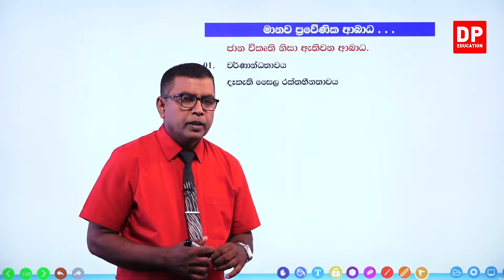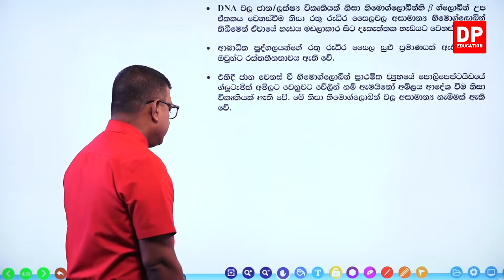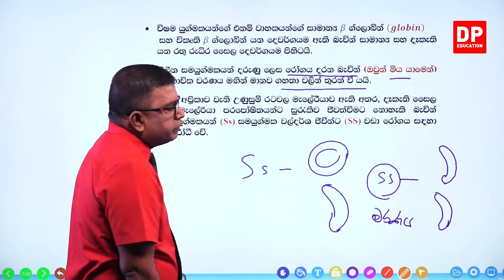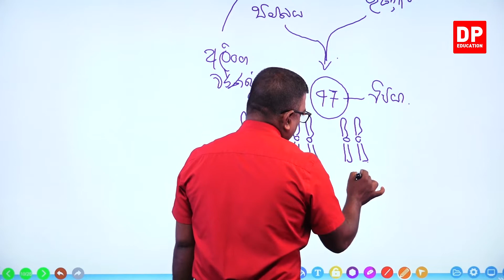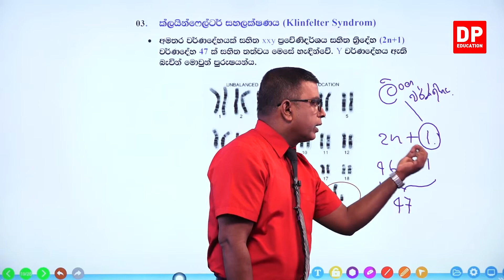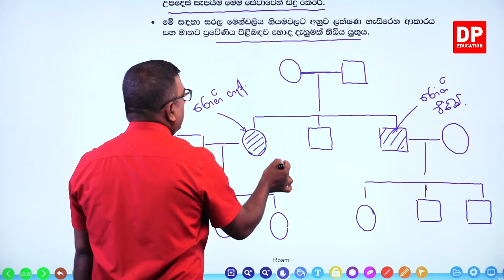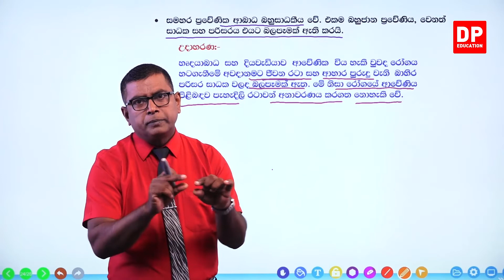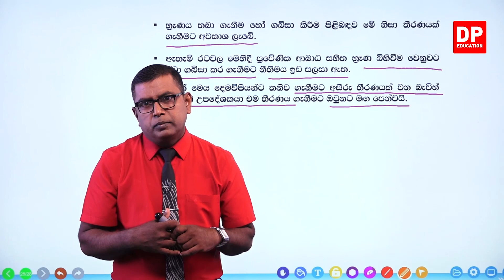07 වන ඒකකය | 01 වන පාඩම - ප්‍රවේණික ද්‍රව්‍ය වල අනුක පදනම - 13 වන කොටස | උසස් පෙළ ජීව විද්‍යාව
ප්‍රවේණික ද්‍රව්‍ය වල අනුක පදනම

05 වන කොටස

06 වන කොටස

07 වන කොටස

08 වන කොටස

09 වන කොටස

10 වන කොටස

11 වන කොටස

12 වන කොටස

13 වන කොටස

13.1මානව ප්‍රවේණික ආබාධ⏩00:00
13.2වර්ණාන්ධතාව⏩ 01:30
13.3දෑකැති සෛල රක්ත හීනතාව⏩10:52
13.4වර්ණදේහ ව්කෘති නිසා ඇතිවන ආබාධ⏩26:25
13.5ඩවුන් සහලක්ෂණය⏩29:07
13.6ටර්නර් සහලක්ෂනය⏩39:29
13.7ක්ලයින්ෆෙල්ටර් සහලක්ෂණය⏩42:56
13.8ප්‍රවේණි උපදේශනය⏩47:10
13.9පෙළවැළ විශ්ලේෂණය⏩01:05:34